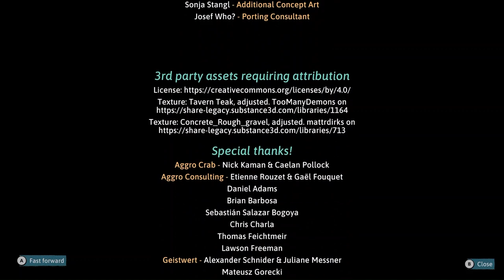Icicle Trail, Tower Of Trials, Wassermann's Arena - Dungeons Of Hinterberg - Playthrough END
Join us in this epic playthrough of Dungeons of Hinterberg as we conquer the Icicle Trail, Tower of Trials, and Wassermann's Arena! This is the thrilling conclusion you won't want to miss.

Welcome to Hinterberg, a new tourist hotspot in the idyllic Austrian Alps! You play as Luisa, a burnt-out law trainee taking a break from her fast-paced corporate life to conquer the Dungeons of Hinterberg. There are plenty of dungeons to find and adventures to be had in Hinterberg – will Luisa be sent packing on her first day, or remain to become a Master Slayer? Only one way to find out…
Snowboard down a glacier, zipline through the forest, climb a mountain, or have a coffee by the lake... There’s no shortage of places to discover while you’re out looking for your next dungeon!
Monsters lurk around every corner in Hinterberg, and your sword and magic skills are essential for keeping them at bay. Harness the wind, conjure a snowboard out of thin air, or freeze your enemies in a jelly block!
Braving a dungeon requires more than just cutting-edge sports gear and a good sword arm: Hinterberg’s dungeons are full of puzzles that will surprise and challenge you. Use your head, your magic skills, and every trick in the book to solve them!
Spend your nights forging friendships with the locals and other adventurers! Some of them will help you get stronger or teach you new tricks, others are just here for excitement and selfies... But good relationships don't just make your stay more memorable - they're the key to becoming a better slayer!